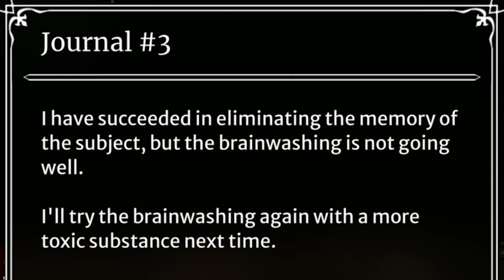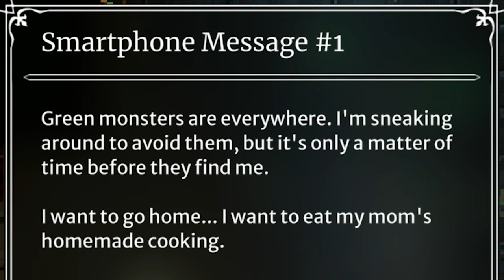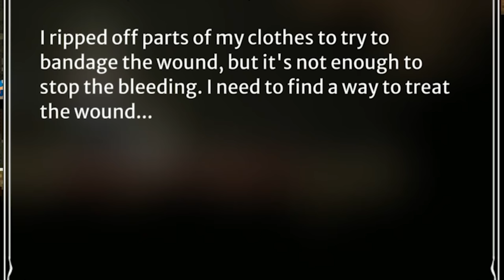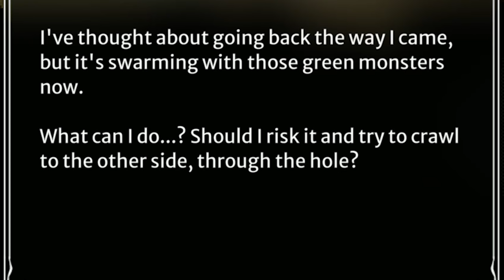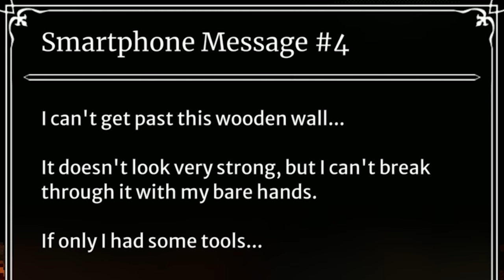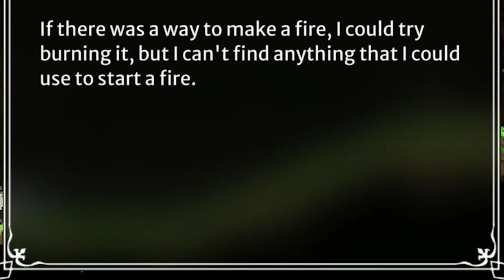She Lost Her Memory in the WORST place | Lost Ruins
🎬Director / Production Manager: Dalton Joyce

🕹️ Game: Lost Ruins
Developer: Altari Games
Publisher: DANGEN Entertainment

🎵IntroTune: "Me And My Buddy"

🎹Credit Tune: "Sora and Mingie Idol theme" aka "Upbeat-deephouse-loopable"
By: (Official Lost Ruins Soundtrack)

📑Chapters:
00:00 - Settling in
01:45 - Story Begins
03:08 - Meeting a Mysterious Lady
04:45 - Heading to the Camp
09:50 - Things are Getting Dangerous
11:24 - Getting Back
12:27 - Continuing to Though the Castle
14:35 - We got Magic
17:20 - Arriving at Camp